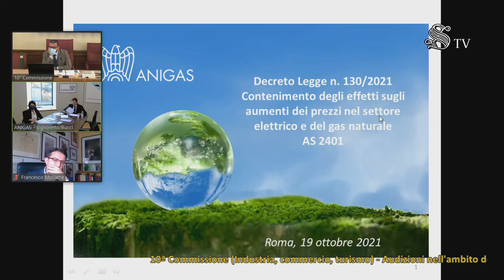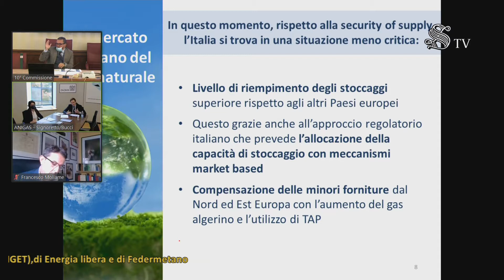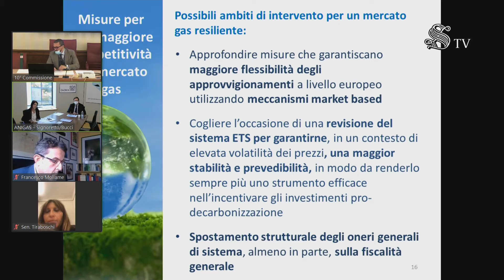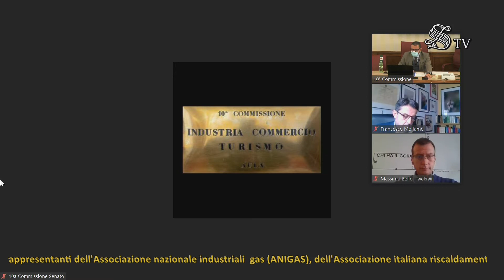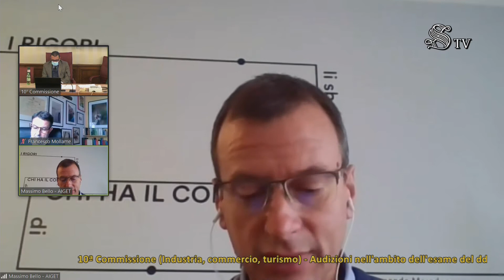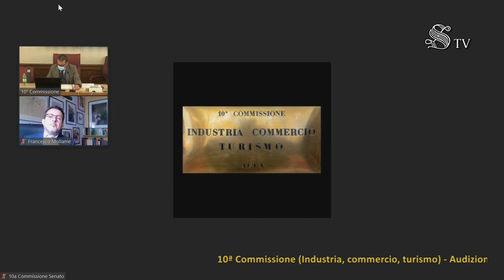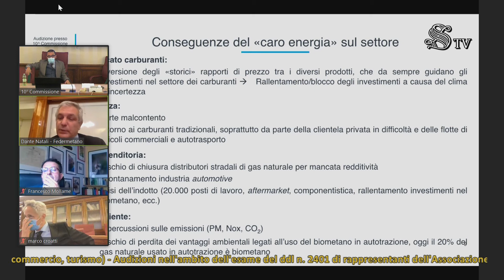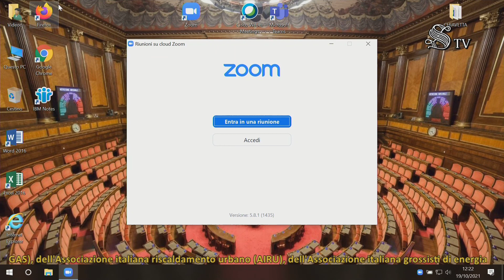Roma - Effetti sugli aumenti dei prezzi nel settore elettrico e del gas naturale (19.10.21)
- Roma - Contenimento degli effetti sugli aumenti dei prezzi nel settore elettrico e del gas naturale
Commissione Industria, commercio, turismo - Ufficio di Presidenza

Contenimento degli effetti sugli aumenti dei prezzi nel settore elettrico e del gas naturale
Audizioni nell'ambito dell'esame del ddl n. 2401 di rappresentanti dell'Associazione nazionale industriali gas (ANIGAS), dell'Associazione italiana riscaldamento urbano (AIRU), dell'Associazione italiana grossisti di energia e trader (AIGET), di Energia libera e di Federmetano  (19.10.21)